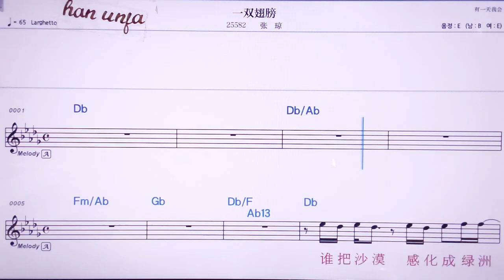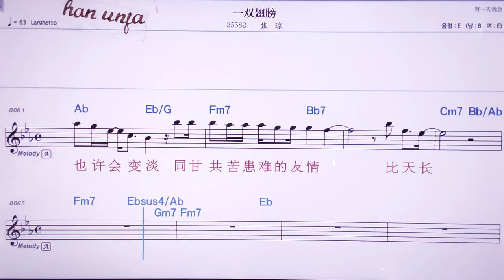💖쭝화따쟈팅/짱쩐 👍MR,노래방, 악보, 코드,Karaoke With Sheet Music